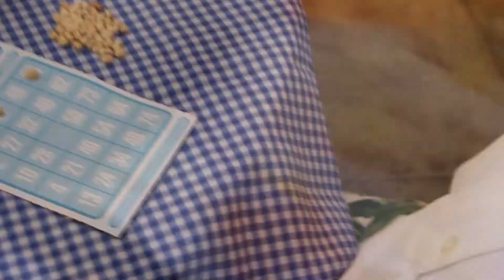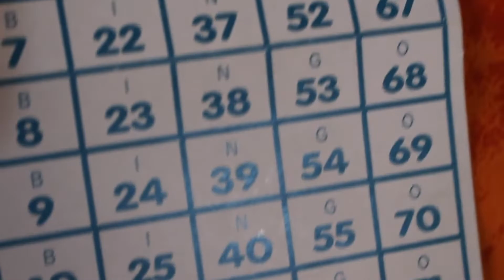SÃO JOÃO JC FINAL RDZ